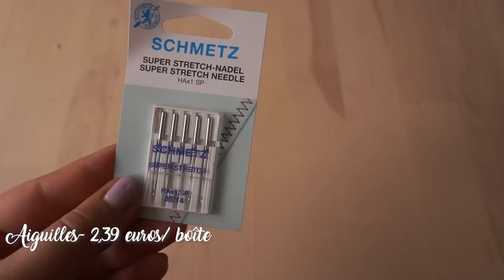📦 HAUL tissus maillots de bain 📦 spécial MERCERIE EXTRA , MONDIAL TISSUS, TOTO TISSUS et RASCOL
Bienvenue dans une nouvelle vidéo : un haul tissus spécial bain maillots de bain !
 - - - clique pour lire la suite - - -

J'ai passé des commandes afin de pouvoir coudre mes maillots de bain pour les vacances. Voici les patrons et les articles qui apparaissent en vidéo :

🧵 MERCERIE EXTRA🧵

🧵 TOTO TISSUS 🧵

🧵 RASCOL 🧵